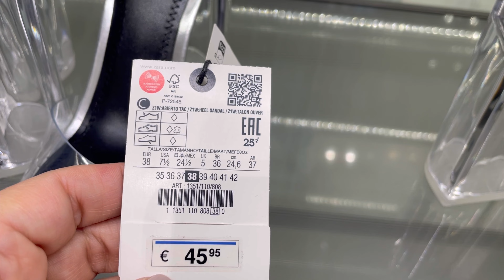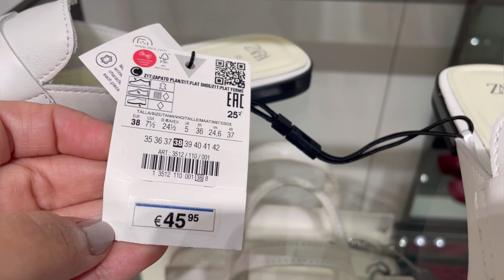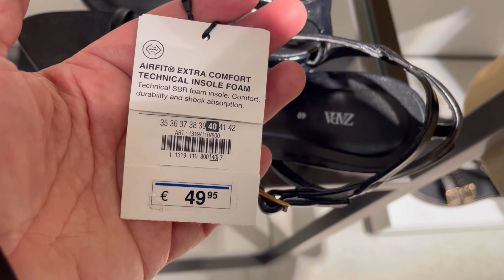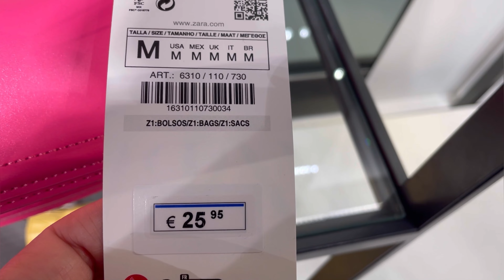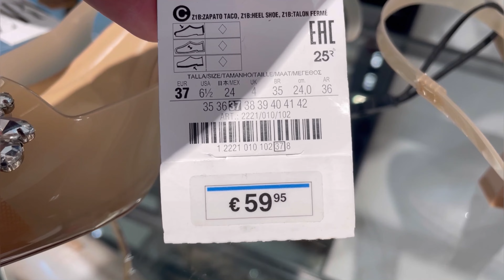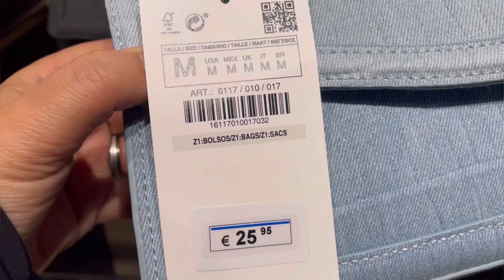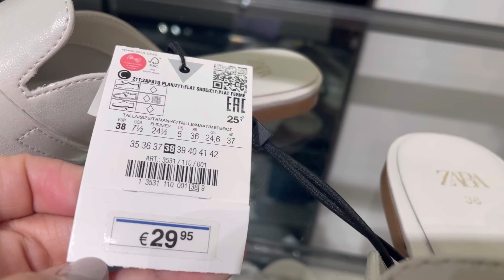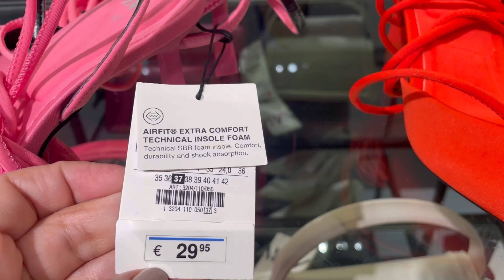ZARA BAGS & SHOES NEW COLLECTION / APRIL 2023